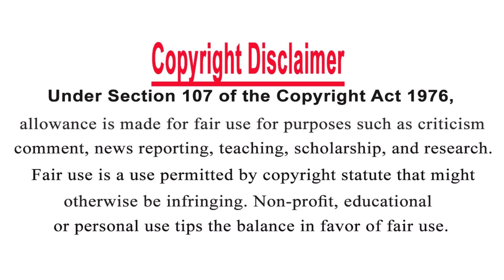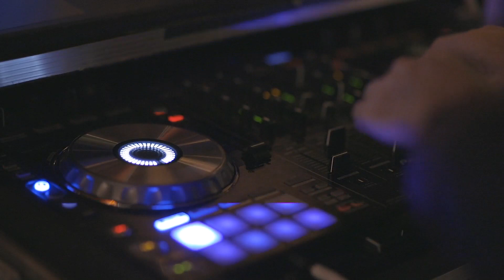Bangla DJ Gan 2020 | বাংলা ডিজে গান | Hindi Dj | Puja Dance Mashup ( Hindi Item songs ) Dj AlamiN sK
Dj Artist & Music Producer

নতুন নতুন ডিজে গান পেতে আমার চ্যানেল টি
 সাইক্রাইব করোন।।লাইক,, শিয়ার ও কমেন্ট করোন।

About :- ) Dj AlamiN sK, is a Entertaining & Musical Channel, Here You can Watch a new musical video everyday.